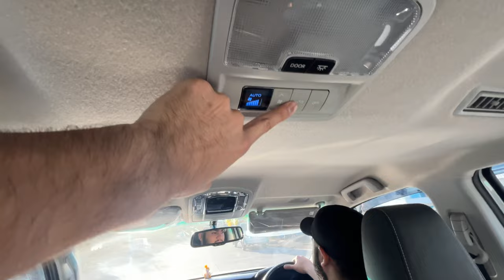Driving 2023 Fortuner Diesel Manual | Systumm 🔥| बस यही बात के पैसे है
Todays video is on driving experience of 2023 Toyota Fortuner diesel manual.

Microfibre Cloth

Microfibre Cloth

                          Classic_gears777

Driving 2023 Fortuner Diesel Manual
Fortuner 2023 Driving experience
Toyota fortunes drive
45 Lakh ki car ka Owners Review
Toyota Fortuner 2023
Problems in Fortuner
New Toyota fortunes owners experience
Mileage of toyota fortuner
fortuner offroad
Fortuner 4by4
Ford Endeavour
Toyota Fortuner modification
Fortuner mileage test
Fortuner bs6 2023
Ownership experience of Fortuner 2023
Audio system in fortuner
Fortuner pros and cons
Fortuner lovers
Status of Toyota Fortuner
Elvish Yadav Fortuner
black Fortuner